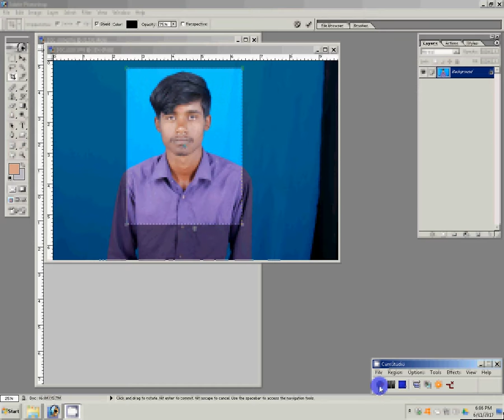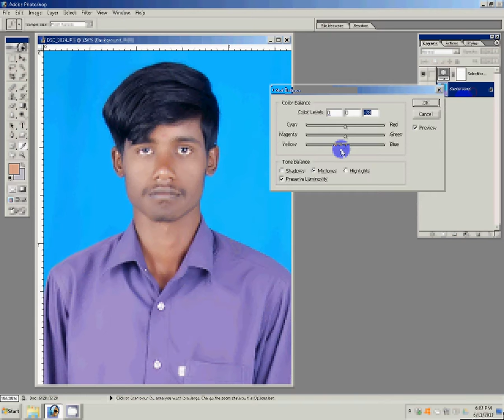How To Make Passport Photos in easy way using photoshop